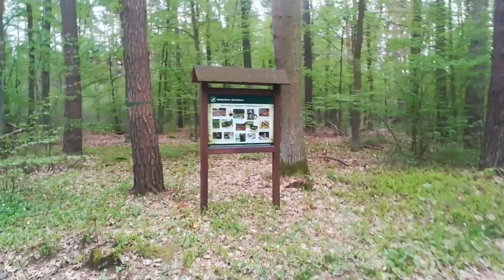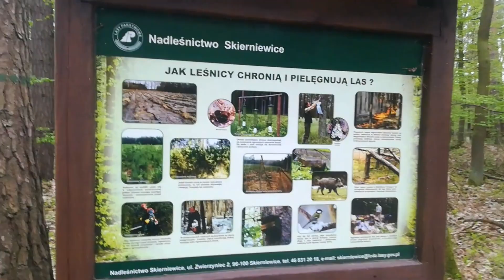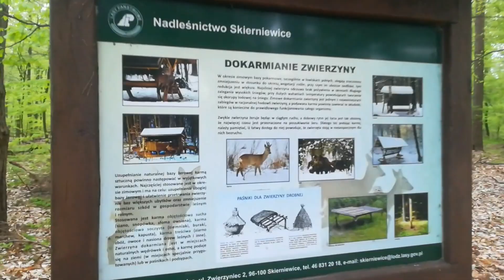Wiosna Vivaldiego w Zwierzyńcu Królewskim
Zapraszamy do obejrzenia przechadzki wiosną po Zwierzyńcu Królewskim pod Skierniewicami.
Nagranie z 3 maja 2023.
Zachęcamy do komentowania i zapoznania się z pozostałymi naszymi materiałami.